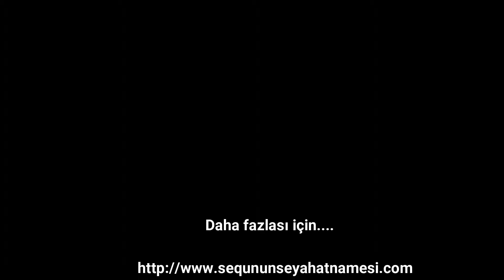Nijerya Lagos Gezisi || Nijerya Vlog 🇳🇬 #14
Nijerya Lagos Gezilecek Yerler, Nijerya nerede, Nijerya Lagos Gece Hayatı, Nijerya para birimi, Lagos güvenli mi, Lagos nasıl bir yer, Nijerya vizesi ilgili gezi notlarıma linkinden ulaşabilirsiniz.

ⓘ Merhaba, ben Serkan. 2012 yılından beri fırsat buldukça dünyanın farklı yerlerini gezmeye çalışıyorum. Bu gezilerde çektiğim videolarda farklı kültürleri ve yaşam tarzları ile gezilip görülebilecek yerlere dair videoları kanalımda paylaşıyorum.